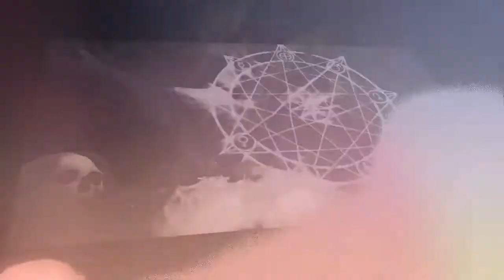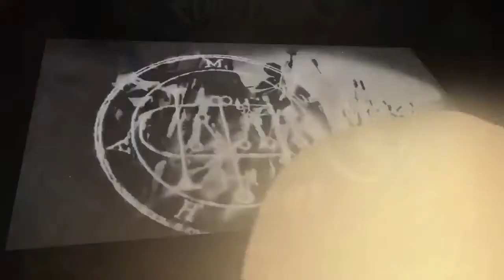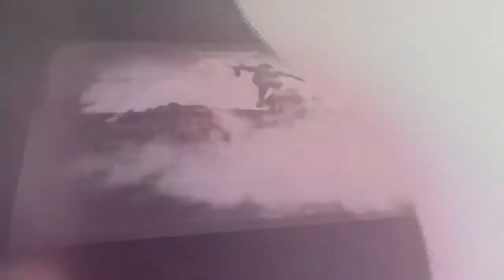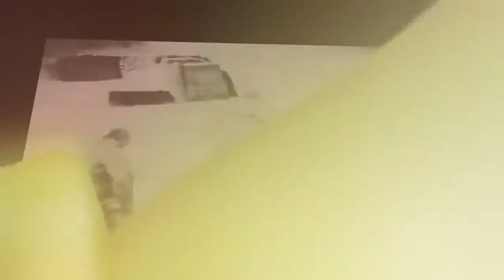Cavalera Conspiracy - Psychosis (2017) review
Cavalera Conspiracy - Psychosis (2017). Album review.
This review includes 4 songs short fragments that I discuss.
Music and lyrics by Cavalera Conspiracy